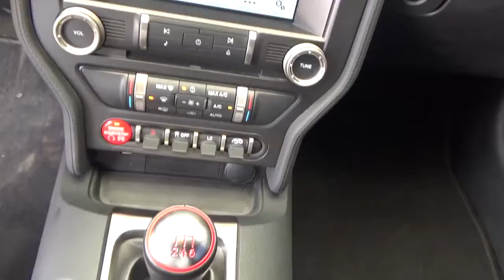Chécalo esta semana 09 de Agosto